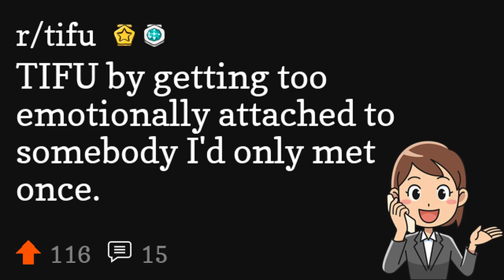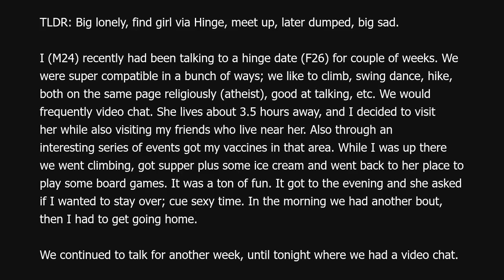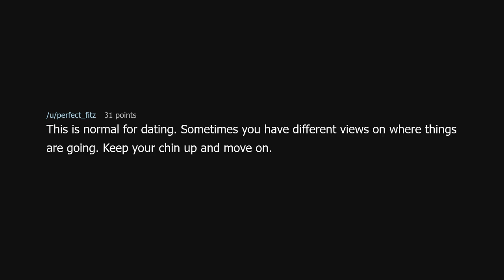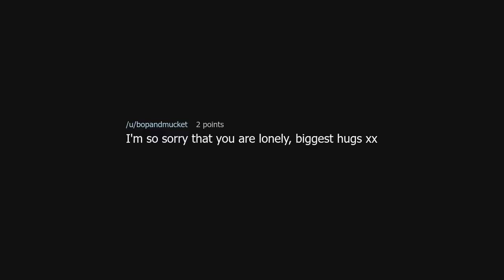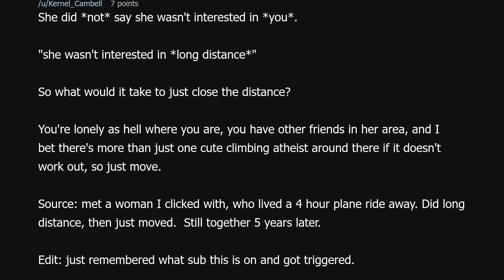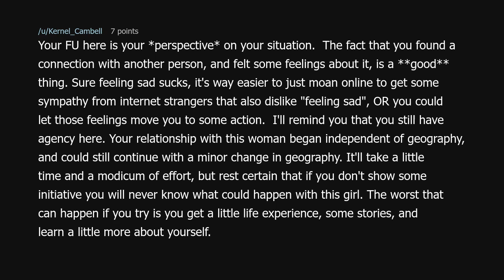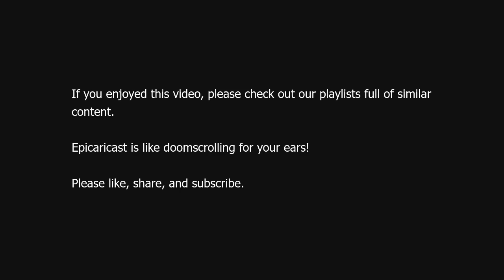TIFU by getting too emotionally attached to somebody I'd only met once.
TIFU by getting too emotionally attached to somebody I'd only met once. (r/tifu)

Source: UncleVideo on Reddit (link removed because YouTube keeps dinging me for linking to a "site with nudity"!?)